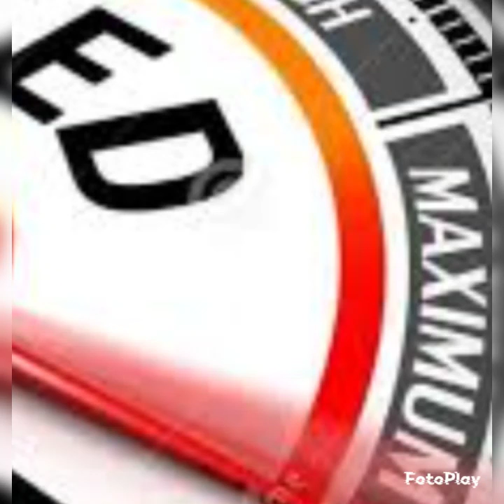Speed On Highway Best 2022 Club Techno Dance